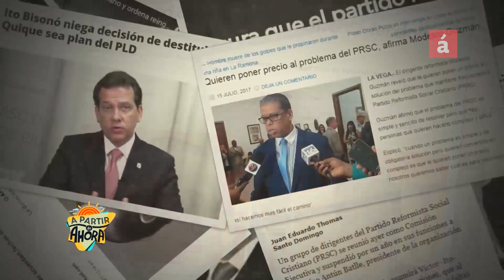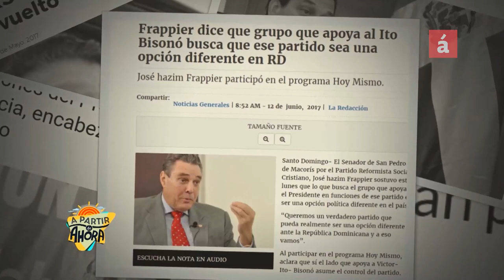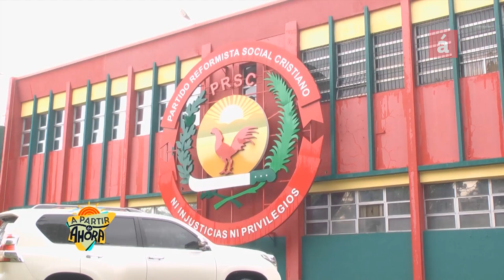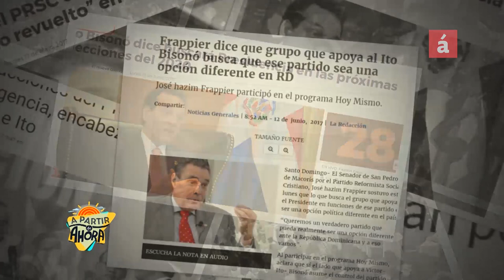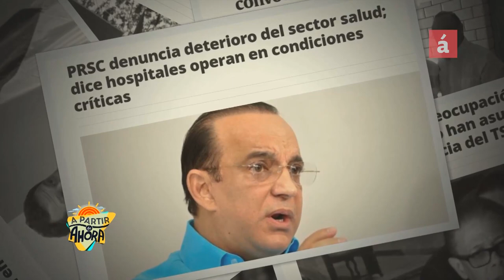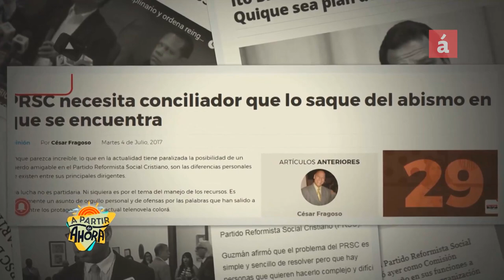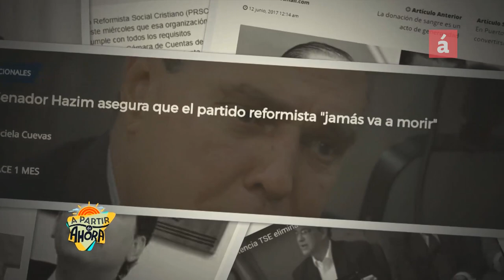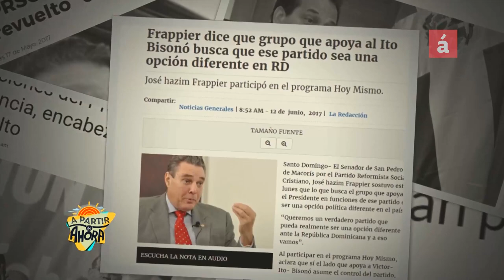Modesto Guzmán: Dejamos de hacer política, nos desconectamos de la gente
En esta edición de “A Partir de Ahora”, el periodista Gustavo Olivo Peña indaga sobre la situación del Partido Reformista Social Cristiano, con Modesto Guzmán, abogado, dirigente del Partido Social Cristiano (PRSC) y Director Ejecutivo del Instituto Postal Dominicano (IMPOSDOM).

El dirigente reformista afirmó que Federico (Quique) Antún Batlle no quiere concertación ni la unidad del Partido Reformista Social Cristiano (PRSC) por lo que buscarán pone un alto a presunta dictadura que éste ejerce en dicha organización política.
Haciendo referencia a las supuestas atribuciones que se ha tomado Antún, como presidente del PRSC, aseguró: “En lo adelante deberá consultar y contar con la anuencia de la cúpula dirigencial, de la cual formamos parte, para hacer uso de la sede del partido o para invitar cualquier líder político a ésta. Tenemos toda la autoridad legal y moral otorgada por la sentencia del Tribunal Superior Electoral”.
El dirigente reveló que ha hecho a un lado sus diferencias y se ha reunido con Antún Batlle, pero que ha llegado a la conclusión de que éste está equivocado y se ha sobre valorado.

- Sintoniza nuestra señal por el canal 38 de ClaroTv, 39 y 439HD de Tricom y canal 41 de Star Cable